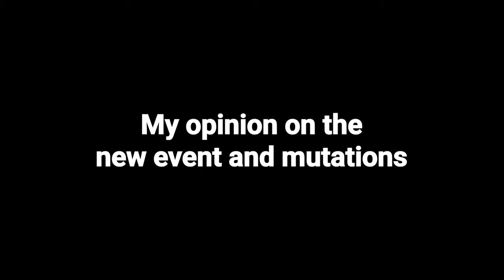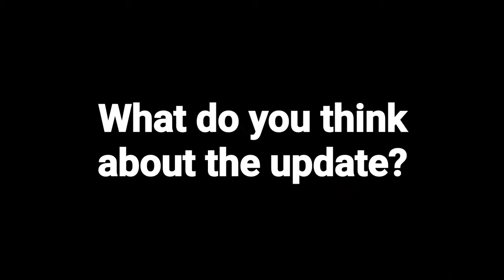The Godzilla Event be like:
It's pretty weird that a video like this takes 1 hour to edit